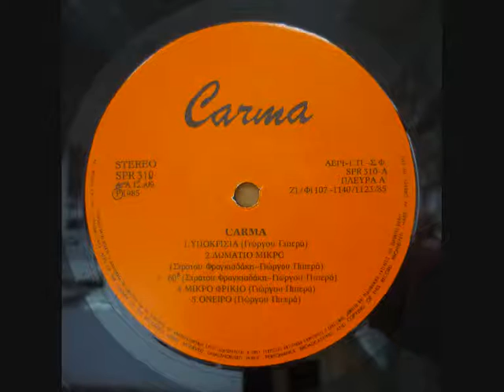CARMA - Σκιές (Shadows)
ALBUM Carma (1985)
Country Greece